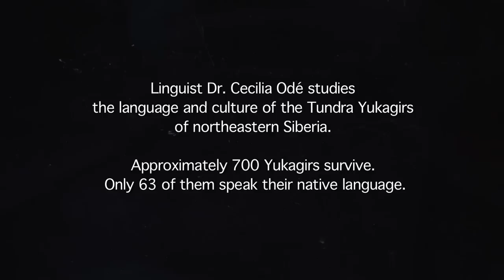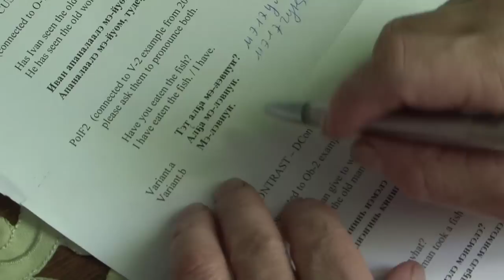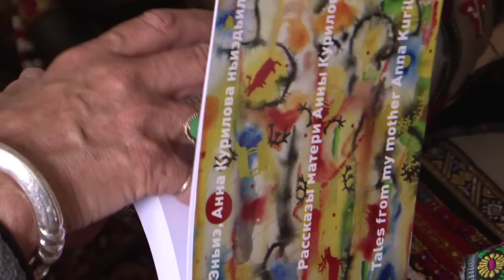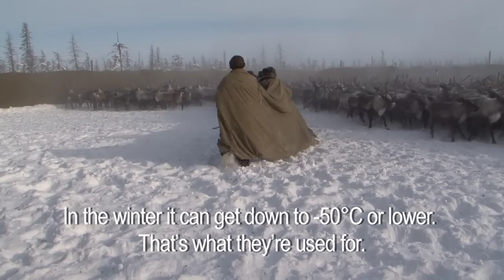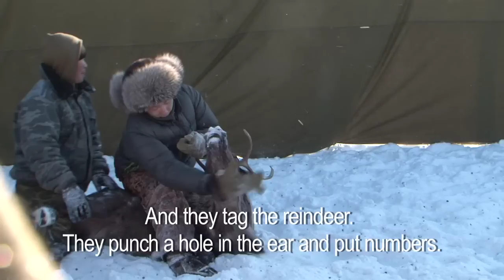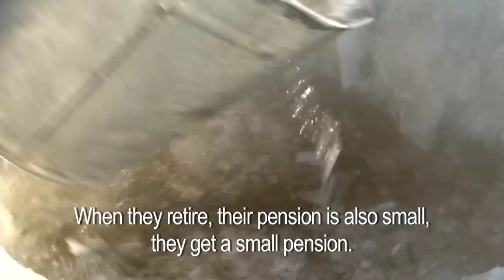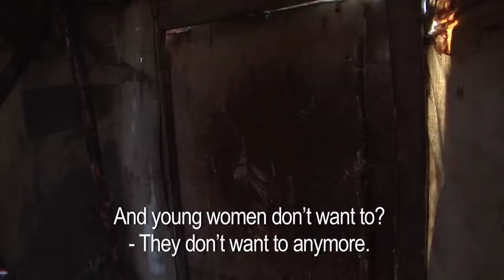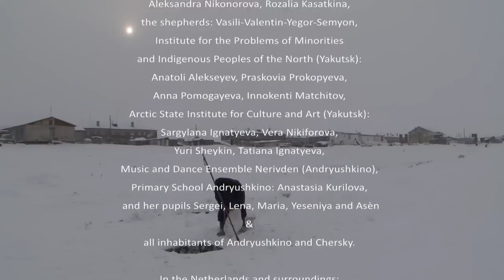Voices from the Tundra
In northeastern Siberia, above the Arctic Circle, live the Tundra Yukagirs, nomadic reindeer herders. Sixty-three of them still speak Yukagir, a uniquely musical language that turns melodic as storytellers relate traditional tales of Yukagir history. Only two elderly masters of this skill remain. Amsterdam linguist Cecilia Odé has made repeated trips to the remote corner of eastern Siberia that the Yukagirs call home to capture their language and preserve it for posterity. A diagnosis of metastatic cancer threatened to end these trips, but a period of remission enabled her to return to the land of the Yukagirs once again, perhaps for the last time.

Synopsis
Cecilia's journey features all the ingredients of a fascinating and inspiring documentary: a dedicated scholar whose life work is to preserve a vanishing language; a people torn between, on the one hand, age-old traditions and the challenges of subsistence in the brutal cold of Siberia and, on the other, the seductions of an easier life in the region's towns and cities; the primeval power of the songs retained by aged Yukagirs raised by parents who could recall pre-Soviet times and hopeful scenes of schoolchildren learning their ancestral language using materials developed with Cecelia's help; the romance of lassos, reindeer herds, and deerskin tents pitched on the ice.
But the film's strongest asset is the heart-warming friendship that has developed between Cecilia and the Yukagirs. This friendship allows the filmmakers to enter the Yukagir community in an unforced manner and gain access to the people's innermost thoughts. The trust and confidence developed through Cecelia's longstanding relationships with members of the Yukagir community enable the filmmakers to produce a compellingly genuine portrait of extraordinary people living their lives in distant Siberia and capture frank discussions about their disappearing language, their traditional way of life, and their efforts to keep their culture alive.